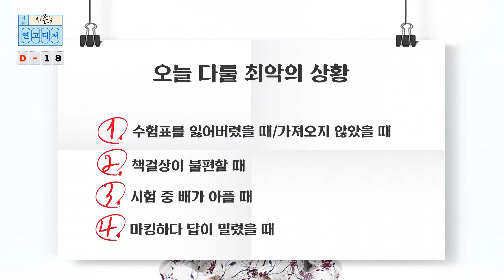수능 최악의 상황 대처법 | 연고티비